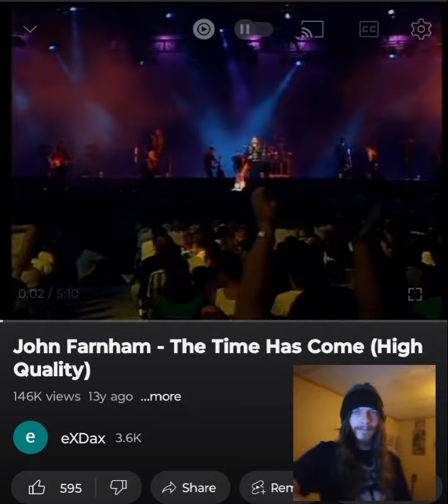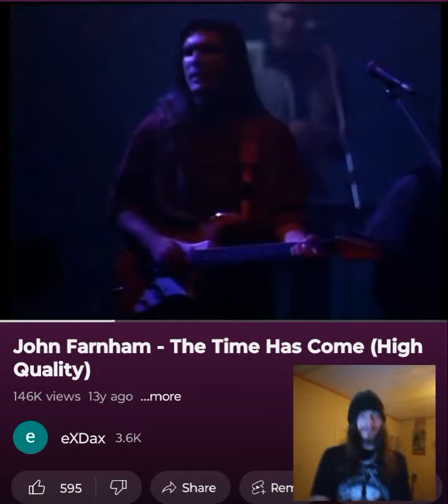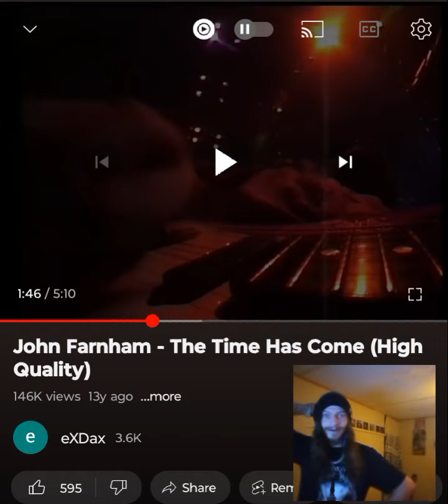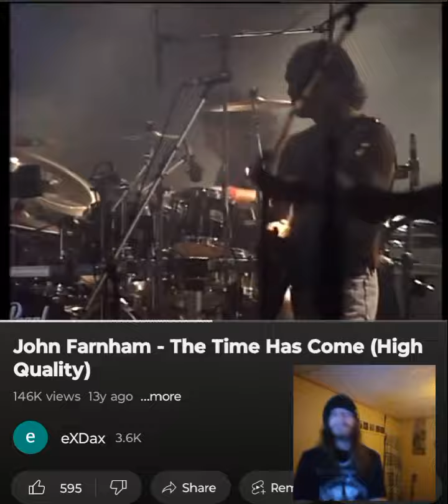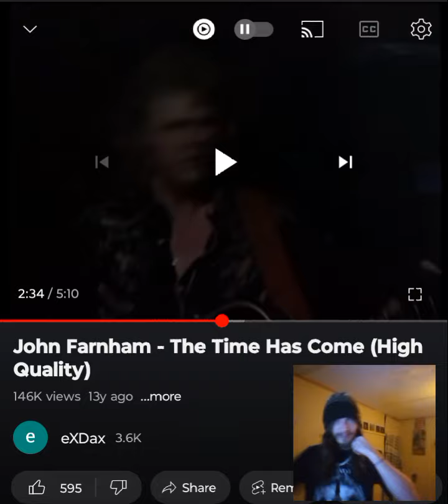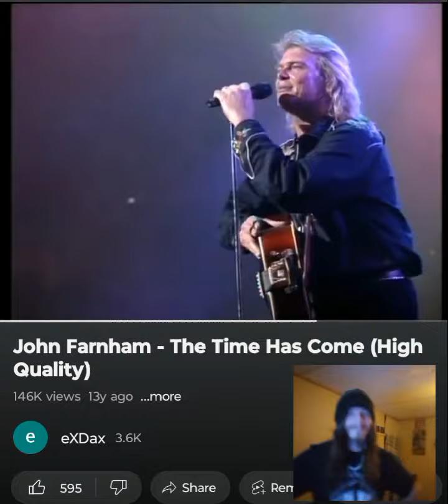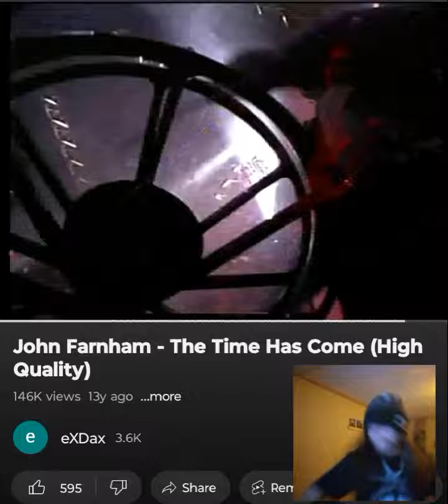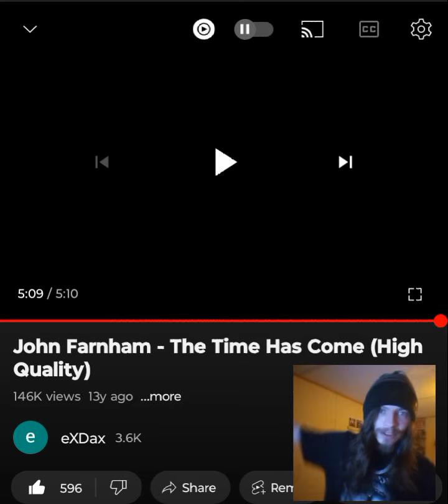JOHN FARNHAM- THE TIME HAS COME HE HASN'T DISAPPOINTED YET 💜🖤 INDEPENDENT ARTIST REACTS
Y'all never disappoint with the artists and songs that you ask for on here.  Thank you for this John Farnham suggestion. I appreciate it. Enjoy. I love you a million 💜🖤